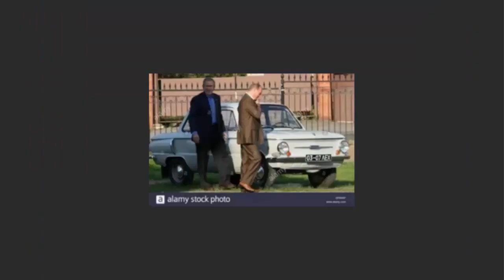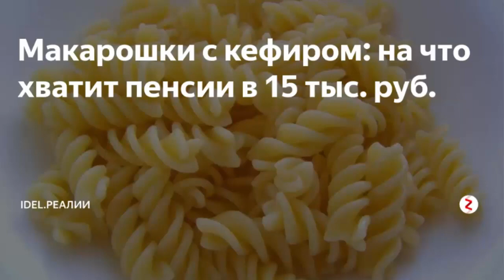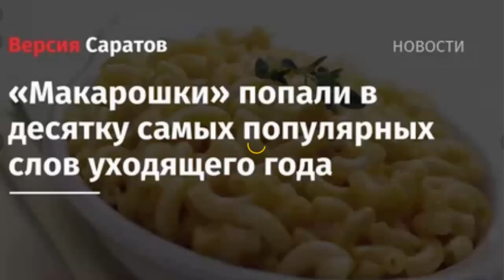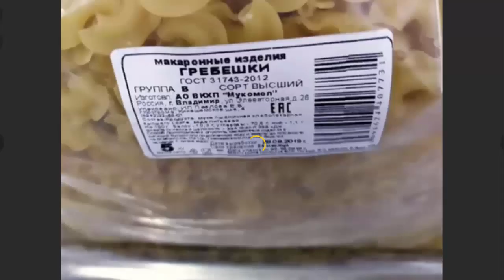Итоги Года: Чиновники в аскезе, машины и макарошки!